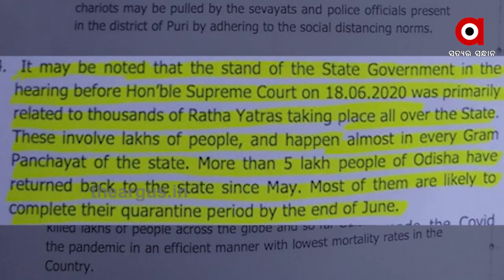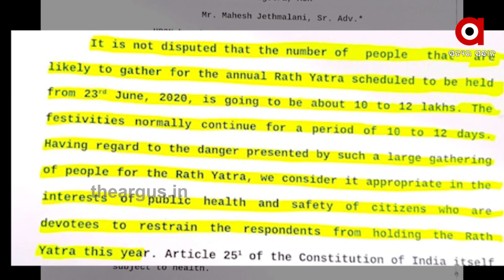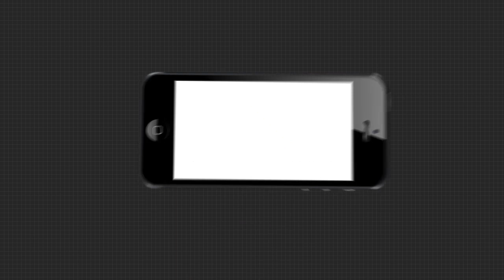ରାଜ୍ୟବାସୀଙ୍କ ଚାପରେ ଭାଙ୍ଗିଲା ସରକାରଙ୍କ ଅହଂକାର.....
ରଥଯାତ୍ରା ଆଇନ ବିଭାଗ ପ୍ରେସ ରିଲିଜ୍ ଜାରି କରିଛି । ଯେଉଁଥିରେ କୁହାଯାଇ ବିନା ଭକ୍ତରେ ରଥଯାତ୍ରା କରାଇବା ନେଇ ଗଜପତି ମହାରାଜ ଚିଠି ଲେଖିବା ପରେ ରାଜ୍ୟ ସରକାର ସୁପ୍ରିମକୋର୍ଟରେ ଆଇନ ଅନୁମୋଦିତ ପଦକ୍ଷେପ ନେବେ ବୋଲି ପ୍ରେସ୍ ରିଲିଜରେ ଉଲ୍ଲେଖ କରାଯାଇଛି । ତେବେ ସୁପ୍ରିମକୋର୍ଟରେ ରାଜ୍ୟ ସରକାର ରଖିଥିବା ପକ୍ଷ ନେଇ ଆଇନ ବିଭାଗ ଯାହା ଦର୍ଶାଇଛି ତାହା ଆଉ ଏକ ମିଛକୁ ସାମ୍ନାକୁ ଆଣୁଛି .